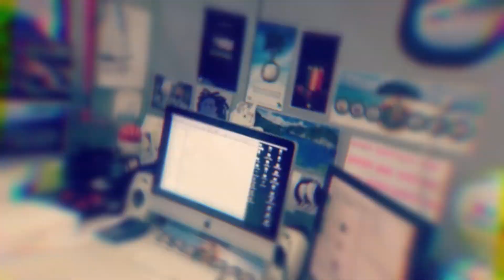ESTE VENEZOLANO LLEVÓ LA PROFESIÓN A OTROS NIVELES | Tu Historia TV | 01/21/2023 3/3